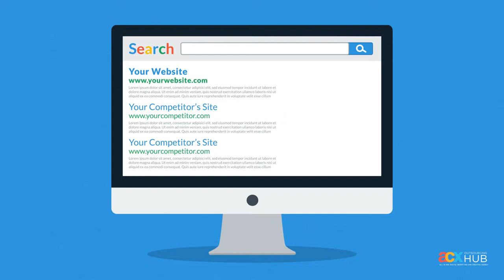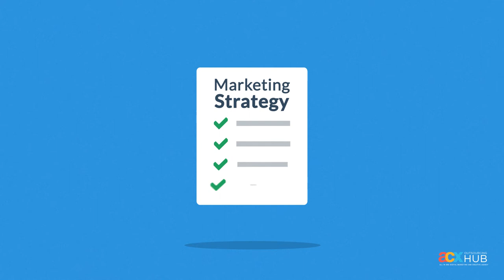🆕Digital Marketing Philippines ➡ What is Online or Digital Marketing?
If you are interested to find out more about What is Digital Marketing you need to click: 🏽👉🏾

This video is showing What is Digital Marketing information but also try to cover the following subject:
- Marketing Online
- Online Marketing
- Digital Marketing
- How does digital marketing work

Youtube is the best website to go when searching for videos about what is digital marketing.
What is digital marketing is obviously something that interests you and other individuals so i made this video.

Have I addressed all of your concerns about what is digital marketing?
People who searched for marketing online likewise searched for online marketing.